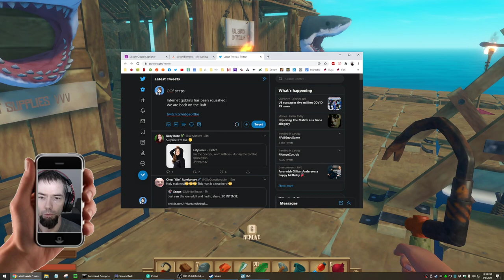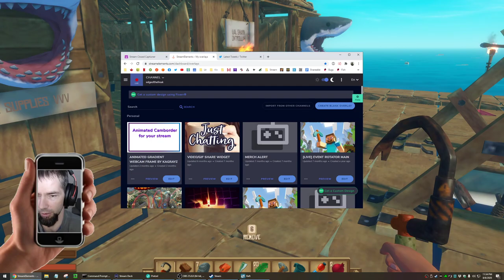Raft - s01e10 - Cruisin Special #2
Apologies for the Internet interruption! We're back on our raft, and sailing wonderfully! XD